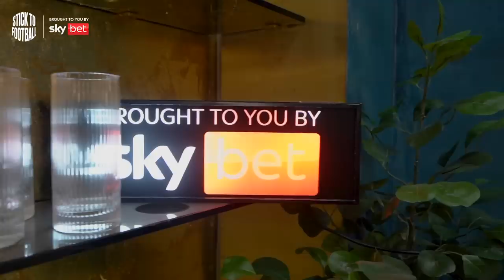Secret Santa, Parties & Football At Christmas! | Stick to Football EP 11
Welcome back to Stick To Football for our Christmas Special episode.

We are back with a full-fit squad with Gary Neville, Jamie Carragher, Roy Keane, Ian Wright and Jill Scott who kick-off the show with their hilarious Secret Santa gifts.

The panel catch up on their week before delving into what life is like as a football over the Christmas period.

From parties, preparations and disruptions as a player to a manager, Gary, Jamie, Roy, Ian and Jill relive hilarious anecdotes from their careers in our festive special hour whilst tucking into a traditional Christmas Dinner.

Super 6 is also back and Ben is in festive spirits sporting an elf outfit as Gary and Roy go head-to-head. Gary has built a strong lead over Roy and there’s a £1m jackpot up for grabs on the Super 6 app.

Finally we end the show with your Community questions. Will Nuno Espirito Santo be a success at Nottingham Forest? Are Premier League managers getting out of hand? And should we scrap extra-time after 90-minutes when a match ends as a draw and go straight to penalties instead?

If you liked the episode don't forget to let us know in the comments and if you want to listen only you can catch Stick to Football on all major podcast platforms.

We hope you all have a brilliant Christmas and a Happy New Year!

Chaptering
00:00 Behind The Scenes
01:25 Introduction
01:40 Secret Santa gifts
08:47 Christmas Crackers
13:04 Ian being in a film "The Kitchen"
18:23 Jill watching Mary Earps pick up the SPOTY Award
20:00 Liverpool 0-0 Manchester United reaction
27:55 Christmas Dinner arrives
29:04 Christmas as footballers
39:20 Super 6
48:20 Community Questions & Christmas Pudding
49:15 Should Nottingham Forest have sacked Steve Cooper?
56:26 Have managers overstepped their mark?
01:03:44 Should extra-time be scrapped?